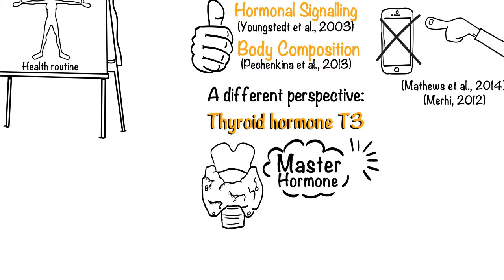Early morning walking for improved body composition, thyroid and PHAT FIBRE v2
If like me you're a visual learner, you might enjoy this video version of episode one of our highlights email series. and every week we’ll send you a short (but sweet) email containing the following
1. One piece of simple, actionable advice to improve your health and performance, including the reference(s) to back it up.
2. One item we read or saw in the health and fitness world recently that we would like to give a different perspective on, and why.
3. One awesome thing that we think you’ll enjoy

Links and references from this video:

Yoon, In-Young, et al. “Luteinizing hormone following light exposure in healthy young men.” Neuroscience letters 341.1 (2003): 25-28.

Danilenko, Konstantin V., Svetlana V. Mustafina, and Ekaterina A. Pechenkina. “Bright light for weight loss: results of a controlled crossover trial.” Obesity facts 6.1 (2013): 28-38.

Dunai, Andrea, et al. “Moderate exercise and bright light treatment in overweight and obese individuals.” Obesity 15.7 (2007): 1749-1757.

Adams, Jessica A., et al. “Effect of mobile telephones on sperm quality: a systematic review and meta-analysis.” Environment international 70 (2014): 106-112.

Merhi, Zaher O. “Challenging cell phone impact on reproduction: a review.” Journal of assisted reproduction and genetics 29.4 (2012): 293-297.

Raff, Hershel, Susmeeta T. Sharma, and Lynnette K. Nieman. “Physiological basis for the etiology, diagnosis, and treatment of adrenal disorders: Cushing’s syndrome, adrenal insufficiency, and congenital adrenal hyperplasia.” Comprehensive Physiology (2014).